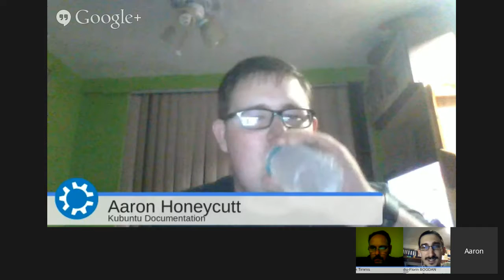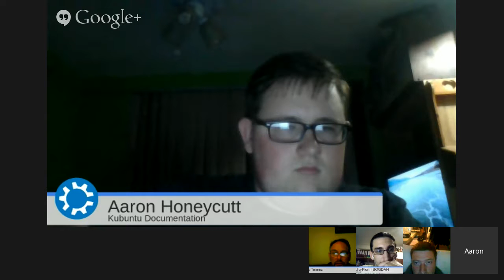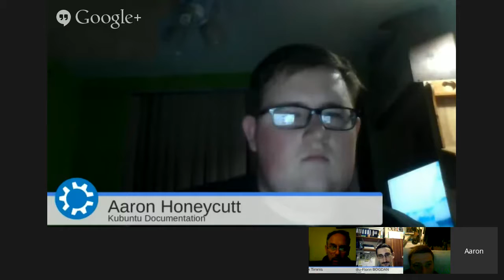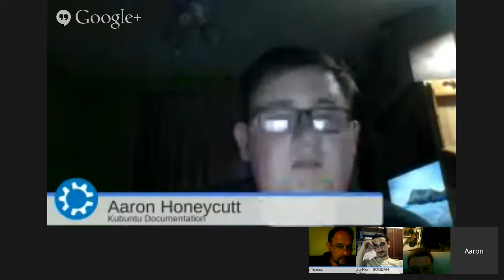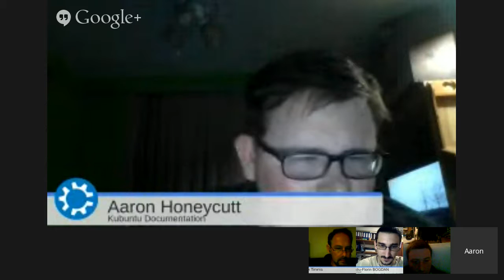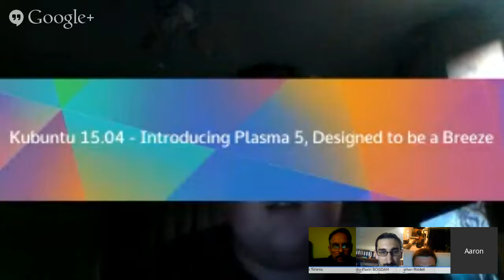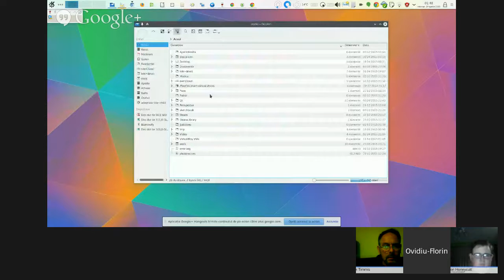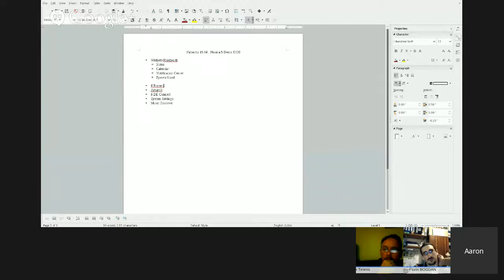Kubuntu 15.04 - Second planning for UOS 2015